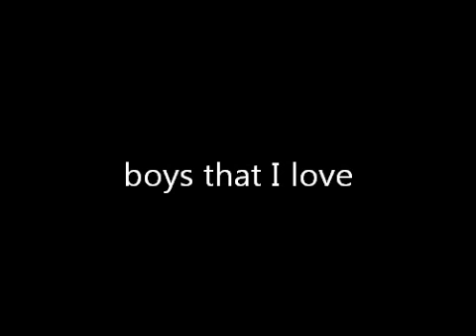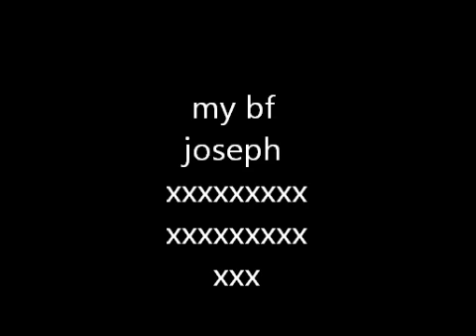boys that I love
lush xxxxxxxxxxxxxxxxxxxxxxxxxxxxxxxxxxxxxxxxxxxxxxxxxxxxxxxxxxxxxxxxxxxxxxxxxxxxxxxxxxxxxxxxxxxxxxxxxxxxxxxxxxxxxxxxxxxxxxxxxxxxxxxxxxxxxxxxxxxxxxxxxxxxxxxxxxxxxxxxxxxxxxxxxxxxxxxxxxxxxxxxxxxxxxxxxx